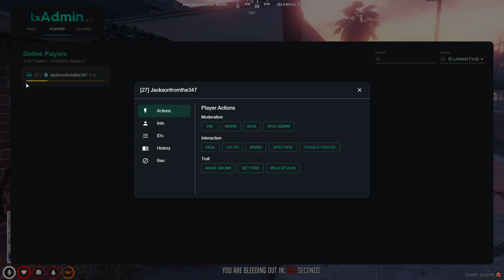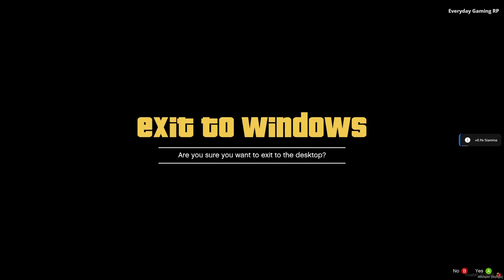GTA 5 Roleplay PS4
EGRP (Everyday Gaming RP) is back on PS4!! We are looking to recruit members to our open departments that we have. As far as departments we have SAHP, BCSO, LSPD, SAFD, and SACD. EGRP are looking for active, mature, professional members to join our server. Interested members must submit an application and have their application approved. (There are training for law enforcement and is required). This is a Serious RP server!

Hiring jobs in EGRP as a civilian
There are Possibilities for ownership for these jobs but must be active, follow rules, and show great RP!!*

- Casey’s Highway Clearance
(Tow):pickup_truck:
- Weazel News :camera_with_flash:
- Uber :blue_car:
-Taxi :taxi:
- Gruppe 6 (Armed Security) :gun:
- 24/7 Employee (convenient store) :money_with_wings::dollar:
- Yellow Jack employee :cocktail:
- Ace Liquor employee :beer:
- Bugstar pest control :minibus:
- Ron’s oil :oil::truck:
- Pacific bank employee :dollar:
- Vanilla Unicorn employee (strip club) :smiling_imp:
- Securo Serv :gun:
- Post OP (box delivery) :package:
-  Cluckin Bell (Delivery) :baby_chick:
- Sanitation (Fix street poles, pot holes etc :man_mechanic::mechanic:
- Bus driver (Airport bus, Dashhound etc) :trolleybus: